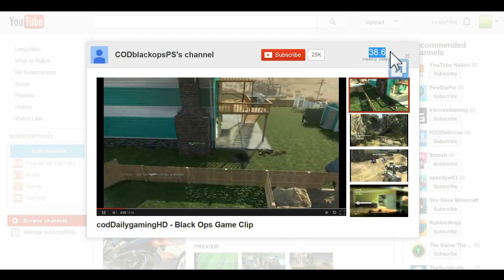CODblackopsPS vs LoopyNiko 2014 (1080p)